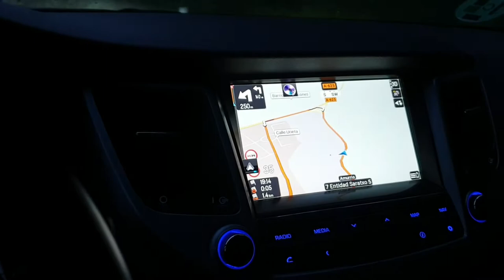2021-10-20: GPS NMEA Driver test 3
Testing IGO Nextgen in Hyundai Tucson. GPS NMEA Driver is ready to be included in BootLoader